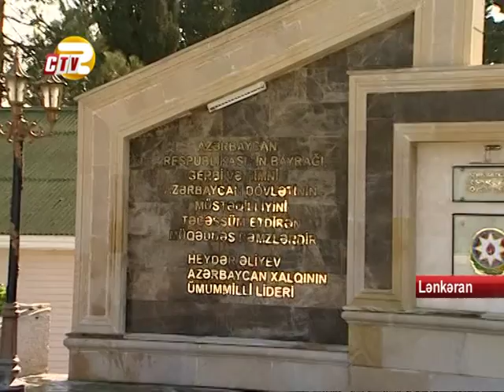“Ölkəmizi tanıyaq” layihəsi çərçivəsində tur-aksiya iştirakçıları bu dəfə Lənkəranda olublar